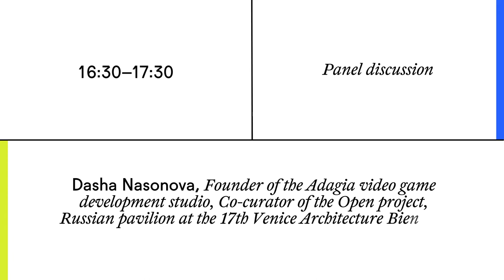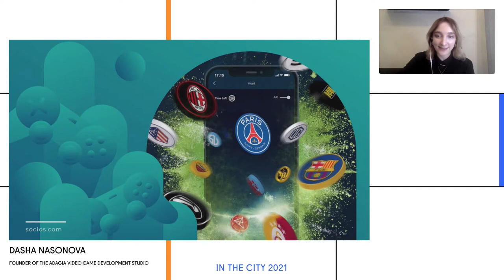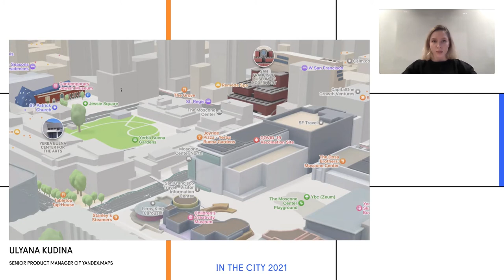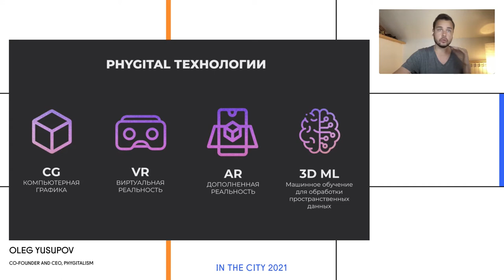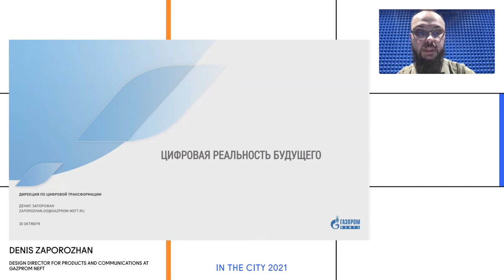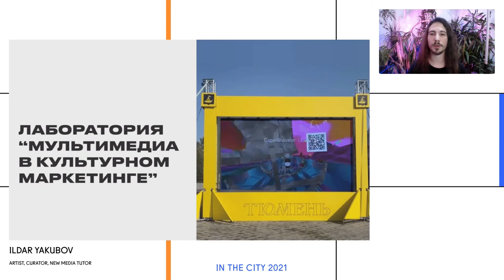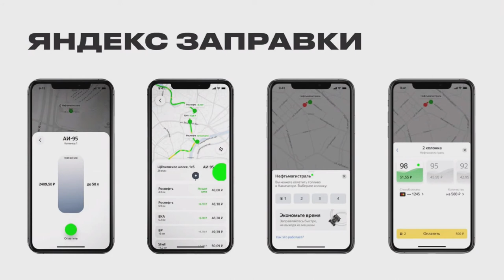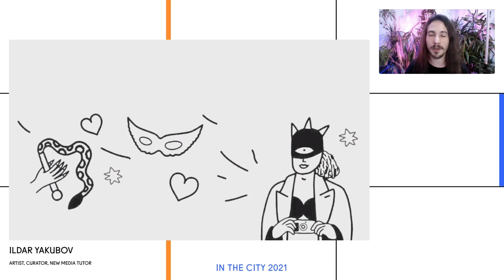Panel discussion. THE DESIGNER OF THE FUTURE: WHO IS CREATING DIGITAL REALITY IN CITIES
At this panel, experts in the field of augmented reality, game design, UX/UI interfaces of urban applications will discuss how digital technologies affect the interaction with the city, how the digital layer of the city is going to evolve, and who will design it.

Dasha Nasonova, Founder of the Adagia video game development studio, Co-curator of the Open project, Russian pavilion at the 17th Venice Architecture Biennale
Oleg Yusupov, Co-founder and CEO, PHYGITALISM
Anastasia Markitan, Head of Communications, Yandex.Maps
Ulyana Kudina, Senior Product Manager of Yandex.Maps
Denis Zaporozhan, Design Director for Products and Communications at "Gazprom Neft"
Ildar Yakubov, Artist, Curator, New Media Tutor